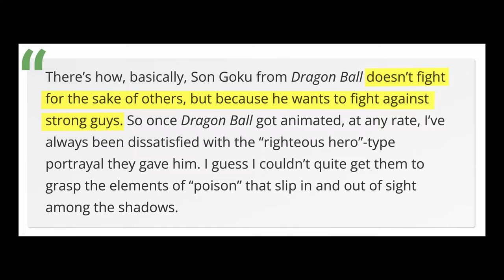Why These Anime Heroes Are Jerks - Dragon Ball, Conan, InuYasha, Yu Yu Hakusho, Tenchi Muyo!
How to say things like "Deadbeat Dad" and "Marries His Aunt" in Japanese to expand your vocabulary.

CHAPTERS
0:00 Pikachu Burgers
0:23 Son Goku - Dragon Ball
1:33 Tenchi Masaki - Tenchi Muyo!
2:26 Conan Edogawa - Detective Conan
3:55 Yusuke Urameshi - Yu Yu Hakusho
5:28 Sesshōmaru - InuYasha
6:48 Know Any Anime Jerks?